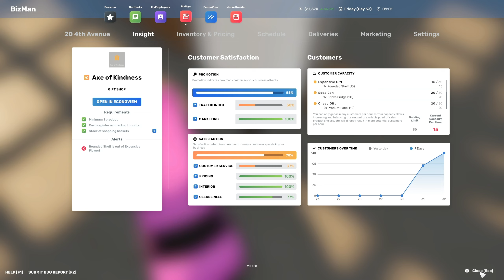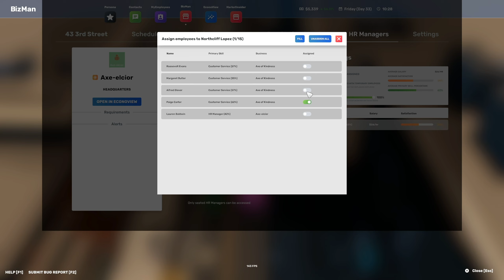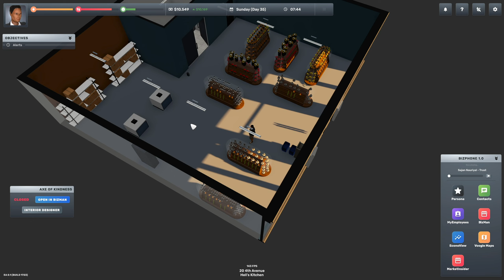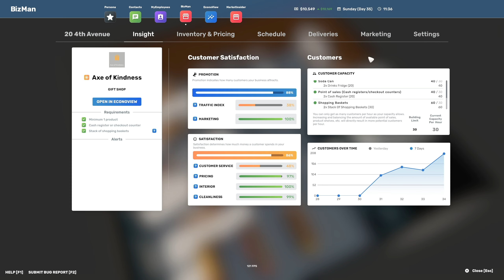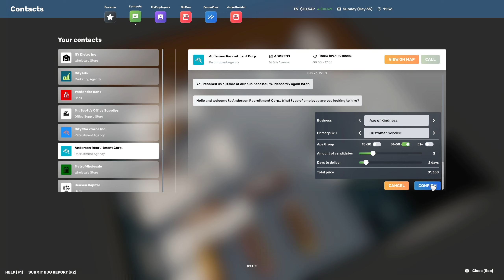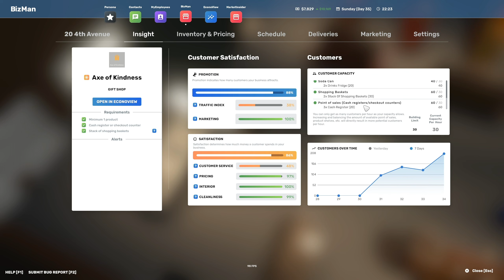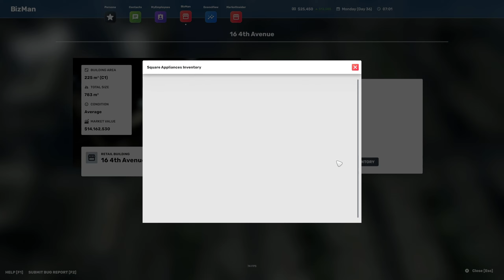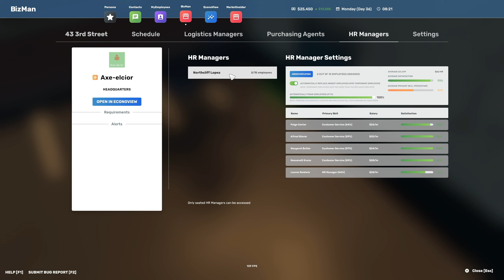Contracts! | Let's Play Big Ambitions Gameplay part 10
Contracts! | Let's Play Big Ambitions Gameplay part 10! Big Ambitions is a store management game with an open world. I guess you could say Grand Theft Auto meets King of Retail? A casual King of Retail career mode but with an open world and a larger emphasis on logistics and supply!

I don't know if anything unlocked it or if it was always possible, but we're able to set up contracts with other businesses to automatically supply us with goods! It saves a ton of time, but does come at a hefty price...